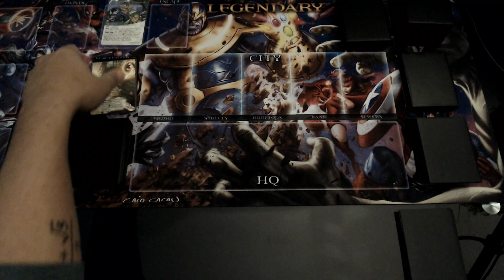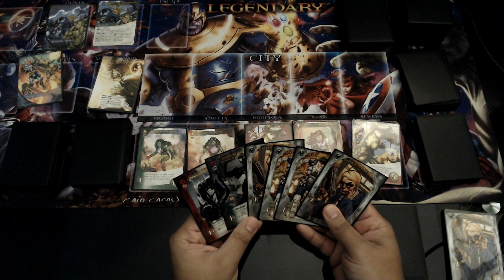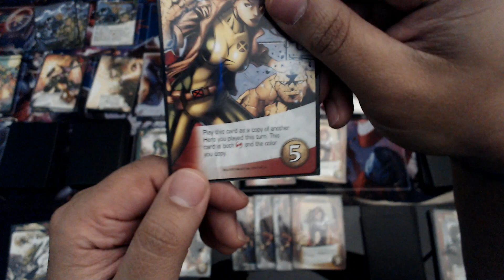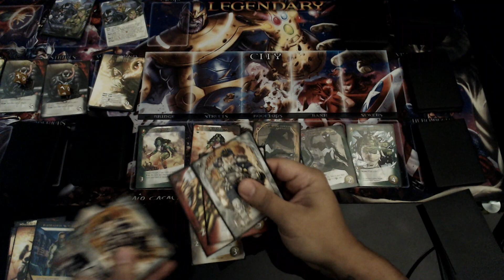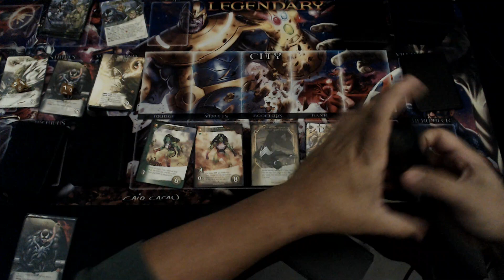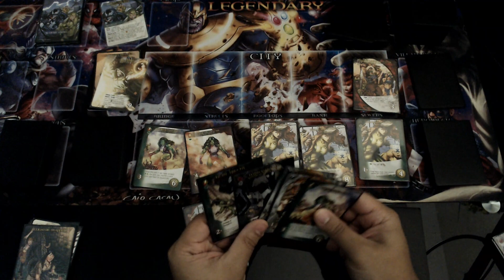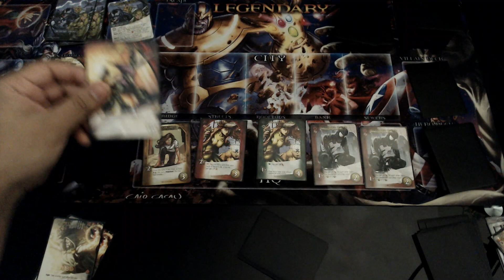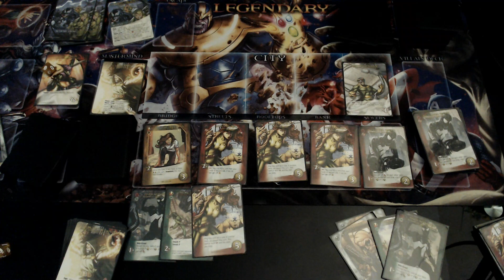Marvel Legendary #102: Dr Doom Enthrones the Barons of Battleworld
Live stream tomorrow!! 2/13/21 at 12pm (noon) CST.

I know I misspoke the name of the scheme

Setup:

Scheme: Enthrone the Barons of Battleworld
Mastermind: Dr. Doom
Villain: Spider-Foes
Henchman: Savage Land Mutates

Hereos: Rogue, Symbiote Spider-Man, She-Hulk